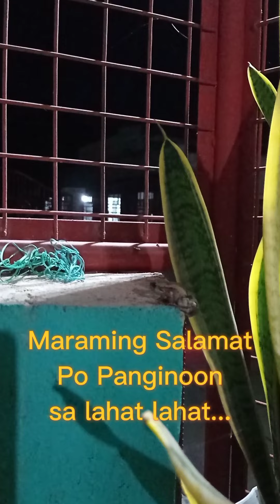Life is full of Sacrifices | Christopher Andaya #101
Life is full of sacrifices.
Kung marami mang hadlang sa ating mga pangarap, hindi sagot ang bahala na o kaya pagod na ako. Dapat handa tayung lumaban at magsakripisyo sa hangad nating pangarap.
Wag mawalan ng pag-asa dahil kung hihinto tayo malamang wala tayung mapapala.
Kung sinubukan natin kahit papaano ay maranasan natin kung paano lumaban.